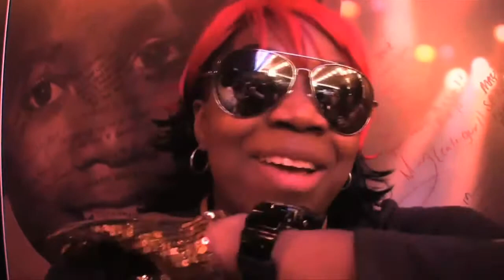Gadget Trish Presents Why I Love Michael Jackson (Nighttime) (June 25, 2010).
For those who love Michael Jackson (and the Jackson Family) as much as I do could truly appreciate this post.  Here are people sharing their thoughts and love about Michael Jackson, as well as highlights from that evening.